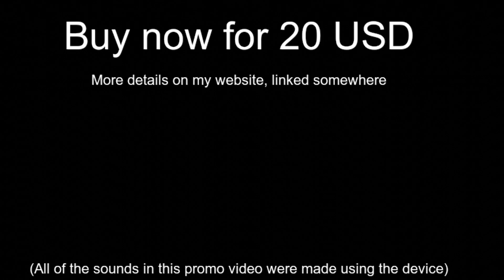PB Modal Synth Promo Video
A short promotional video I made for my max for live device.